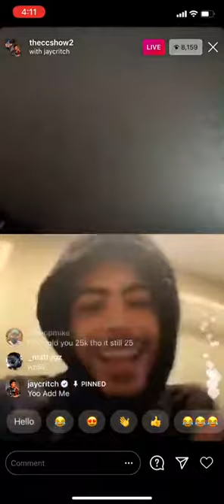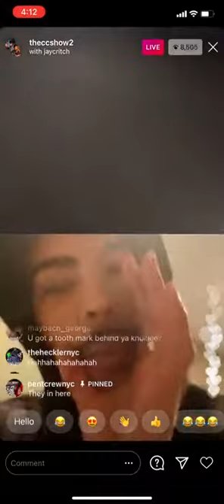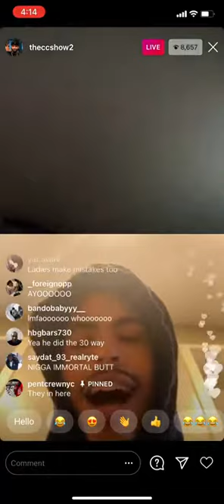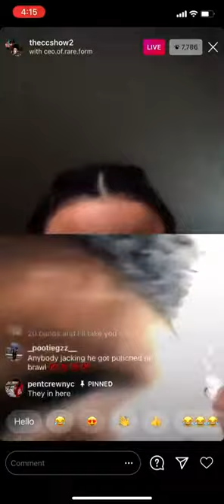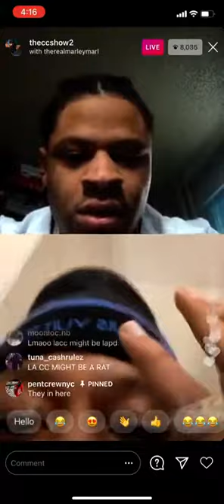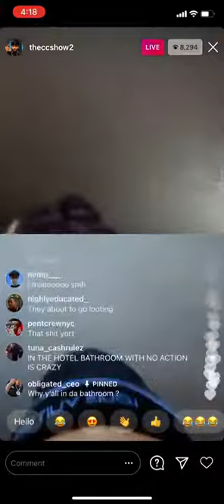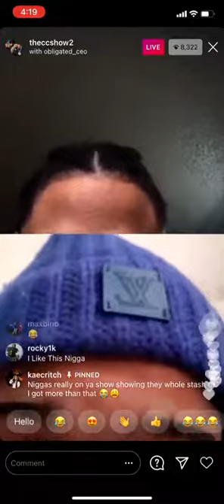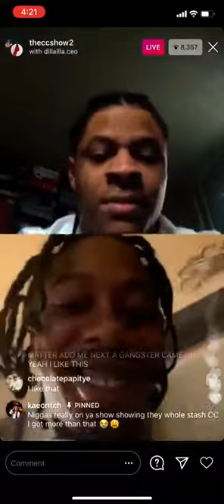Jay Critch Beefing On IG Live😱!!! 4 11 2020